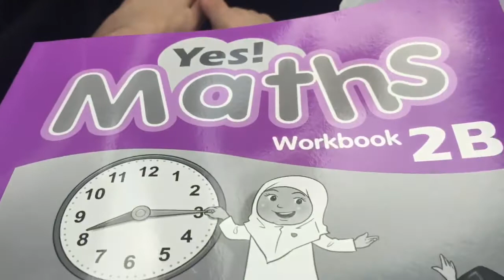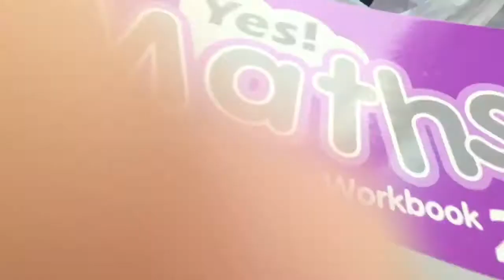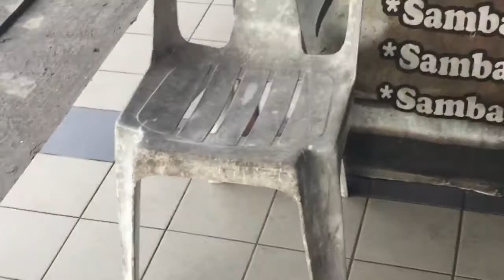Happy Birthday, Rizqah + Raya Day 12 | Brunei | ArRayyan Tube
Back with a new video featuring my family!

We got invited to RQ’s open house + birthday celebration for Rizqah.

Say hi! HI!